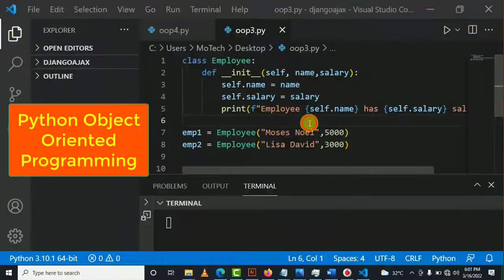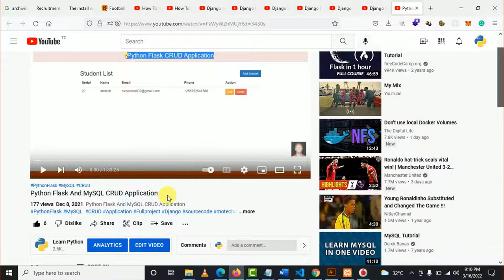Learn Python Channel Trailer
Learn Python is a channel for learning Python so as you can “Master Python, Solve Problem”. Mainly teaches about basic Python, Python OOP (Object Oriented Method), Python GUI (Graphical User Interface), Python Flask web framework, Python Django web framework, Django REST API framework, Python APIs, and different backend databases like PostgreSQL, MySQL, and SQLite.

When teaching you about web Python backend frameworks, that is Flask and Django you will also learn how to create a beautiful user interface by using jQuery and Ajax. In short jQuery and Ajax helps to submit the request without refreshing the browser and that makes web application very attractive.

But also, to make Flask and Django web applications more attractive, we use the collaboration of React Js and Vue Js. This is added advantage for you to learn about JavaScript but also an advantage for the end-user to use an attractive user interface.

After learning how to integrate the JavaScript frontend framework that is React Js and Vue JS. At the same time, you will understand how APIs work. It is really awesome how APIs works by fetching data from the backend database and making them available on the frontend so that frontend framework like React Js, Vue J, and Angular can use them.

For sure if you master Python (Python Flask and Django) and frontend framework (Vue JS and React JS) it is when you should start calling yourself a web app full stack developer. Because you can do everything from the backend database, backend web framework, and frontend wen framework. That is very amazing, hope the community will embrace you and reward you because by that time you will solve a lot of problems. Nothing is more magic than mastering Python and solving people’s problems.

When writing code, will ensure that code readability which makes it easy when debugging the errors. Python is a very powerful language and cut crossing programming language. It is used in most platforms and different areas. It is used in web development, machine learning, game development, cybersecurity, and mobile applications. Do you think how many problems will you be capable to solve once you master Python? It is a lot, in short, you can do anything by using Python. You can even create your own robot which automates different activities at work.